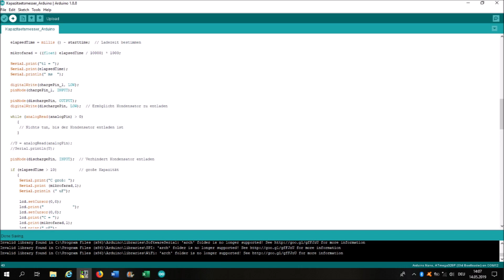autorange capacitor tester / capacitance meter with Arduino - Kapazitätsmesser mit Arduino